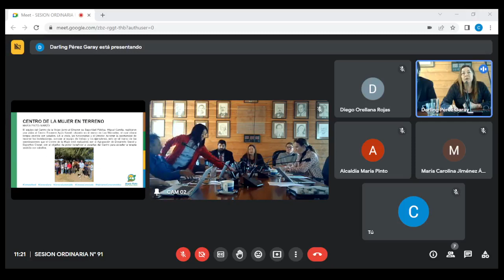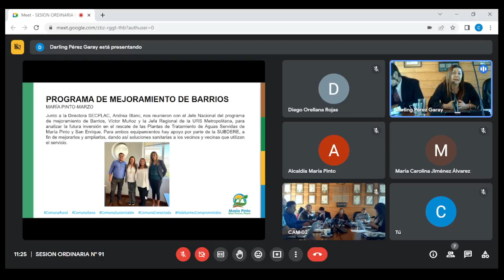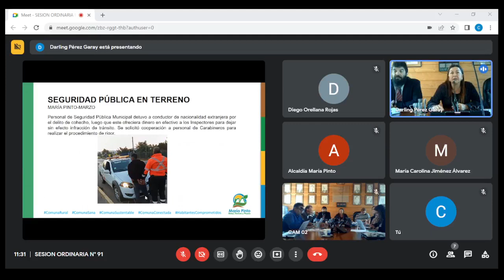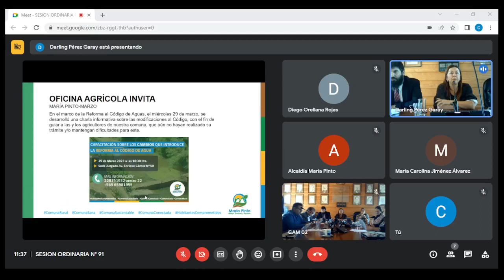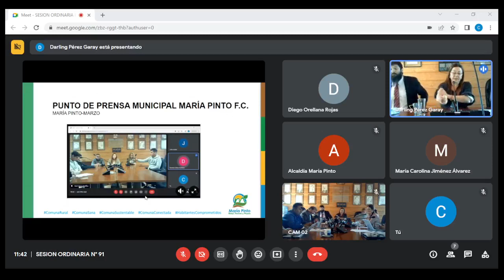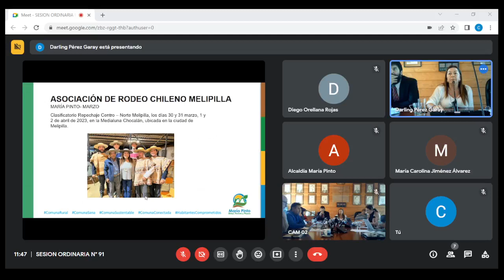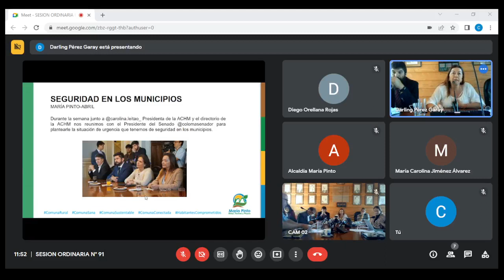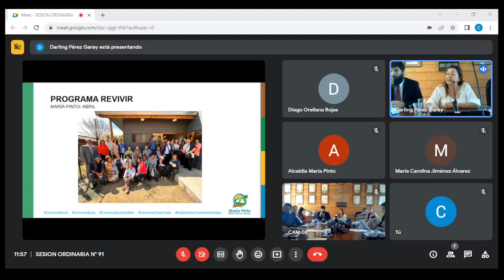SESIÓN ORDINARIA N°91 06/04/2023